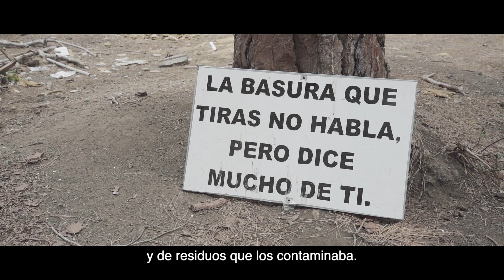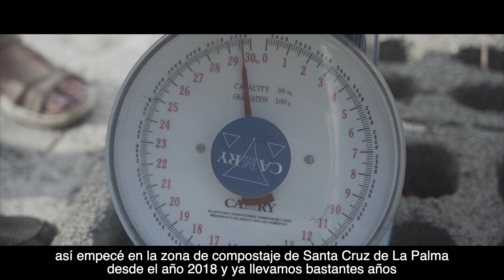PEDRO DARÍO HERNÁNDEZ DÍAZ - PREMIO INDIVIDUAL "JOVEN CANARIAS" 2021